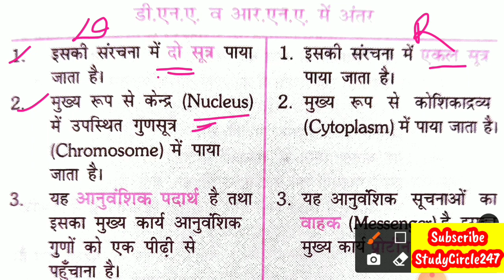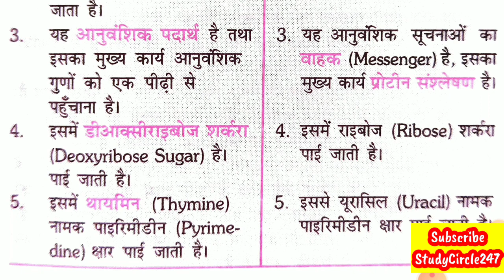Biology DNA और RNA में अंतर। Difference Between DNA & RNA @StudyCircle247 SC247 Biology Classes.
SC247 द्वारा आज के इस वीडियो में हम देखेंगे Biology DNA और RNA में अंतर। Difference Between DNA & RNA @StudyCircle247 SC247 Biology Classes.

➡➡ Videos For Following LatestExam Available On Our StudyCircle247 Channel
CGVYAPAM Exam
CGPSC Exam,
SSC Exam,
RRB Exam,
IBPS Exam,
UPSC Exam,
NEET Exam,